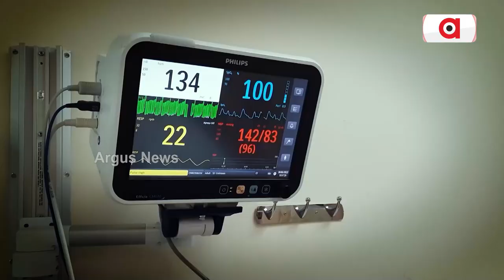Alia Bhatt Pens Strong Note On Invasion Of Privacy, Anushka And Arjun Backs Her